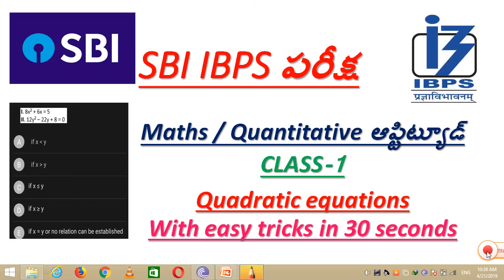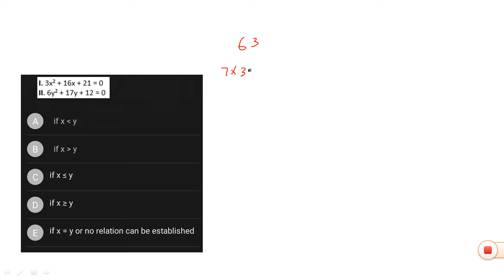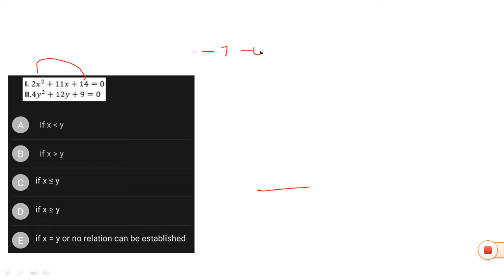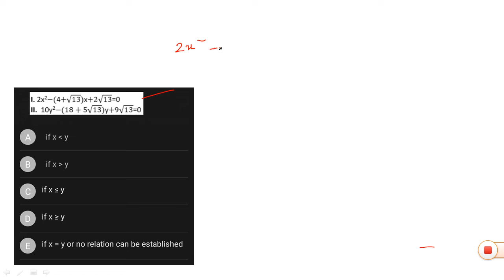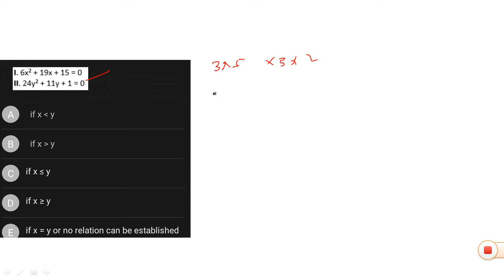MATHS QUADRATIC EQUATIONS FOR SBI PO CLERK IBPS RRB CLERK PO BANK EXAMS TELUGU